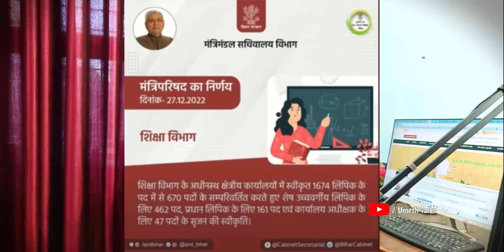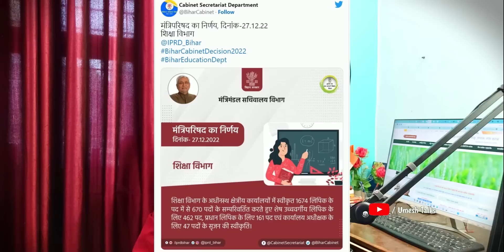Bihar Shiksha Vibhag Clerks Vacancy 2023 | Bihar शिक्षा विभाग 670 पदों क्लर्क बहाली सूचना जारी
बिहार शिक्षा विभाग क्लर्क भर्ती लिंक